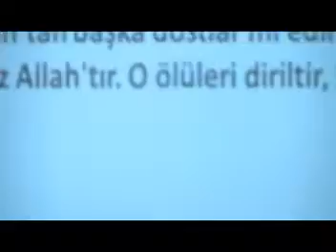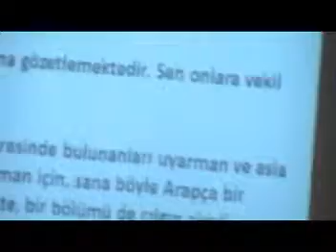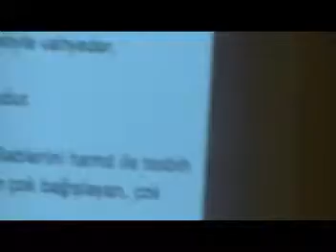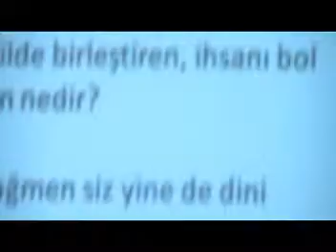HAFIZ İBRAHİM ARSLAN KUANI KERİM 23 7 2014 AYDIN EMİR SULTAN CAMİİ KADİR GECESİ